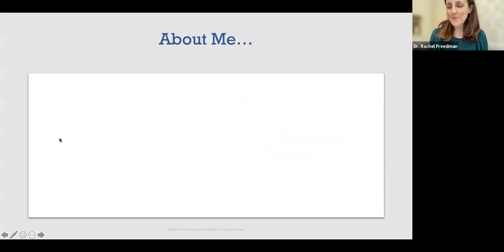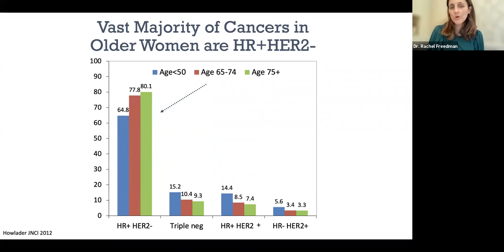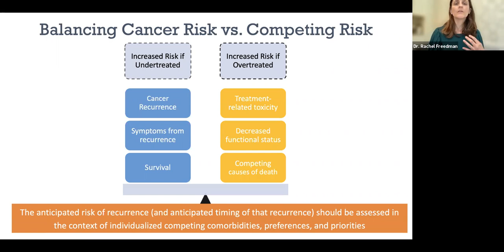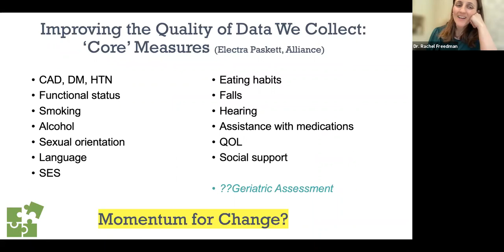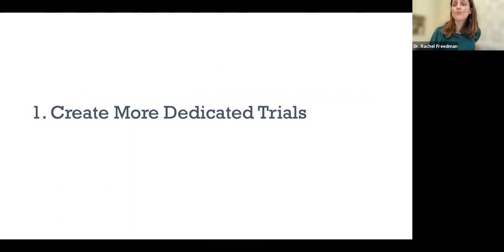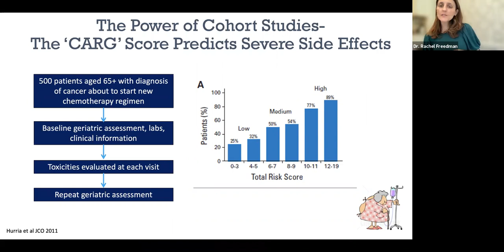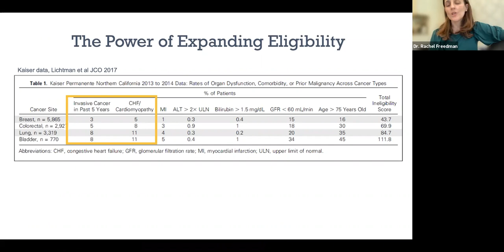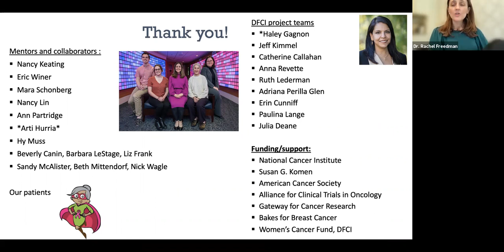Age Bias in Cancer Care for Women with Breast Cancer: How Can We Make it Better?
Following a new diagnosis of breast cancer, older women often have worse outcomes when it comes to their breast cancers and receive less than standard therapy than younger women.

Dr. Rachel Freedman, a medical oncologist at Dana-Farber Cancer Institute who specializes in breast cancer and aging, Medical Director at Dana-Farber Cancer Institute and Associate Professor of Medicine at Harvard Medical School, addresses underrepresentation in research that sets the stand for older cancer patients. She address the challenges in treating, best local therapy, and personalizing breast cancer care for older patients.